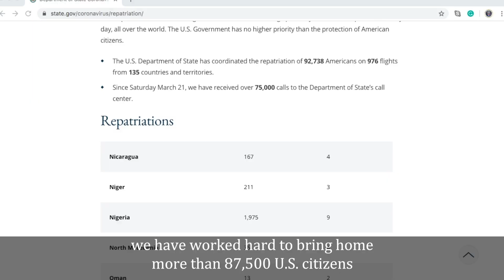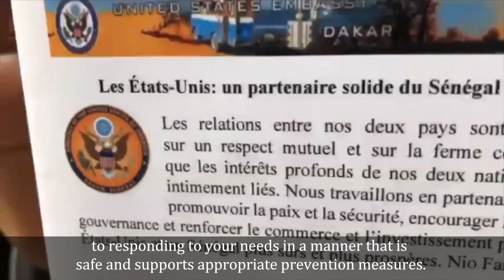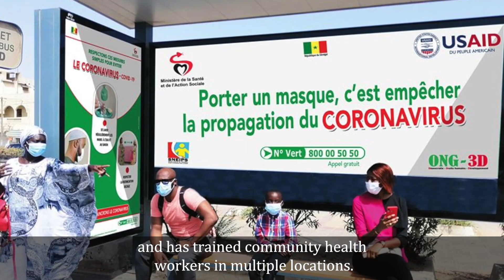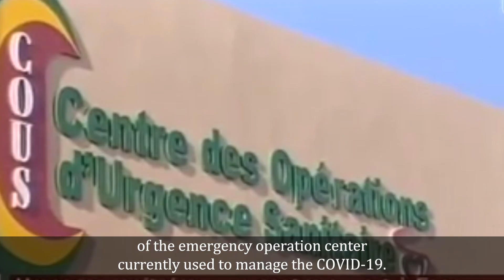Message for U.S. Citizens in Senegal and Guinea-Bissau